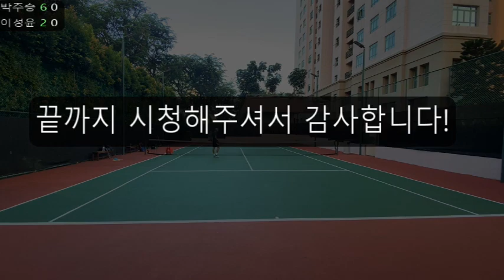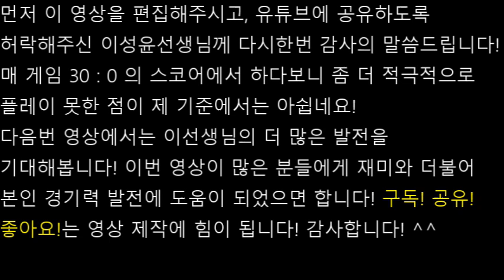보는것 만으로도 도움이 되는 실제 게임 1st (Feat : NTRP 3.5 성인제자 + 핸드캡게임)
현재 레슨자와 레슨 때 했던 게임을 보기좋게 편집하여 제작한 영상입니다! 아직은 NTRP 3.5인 상대편 선수라 제가 핸디캡을 가지고서 게임을 했습니다! 그렇기 때문에 저는 최선을 다해서, 안전하고 압박감을 주는 플레이를 하려고 노력했습니다! 이 영상이 많은 분들에게 재미와 실력향상에 도움이 되었으면 합니다! 박주승테니스아카데미 채널에서는 테니스 실력 향상에 도움이 되는 많은 영상을 무료로 공유하고 있으니, 보시고 도움이 되셨으면 합니다! 마지막으로 이 영상의 편집과 공유를 허락해주신 이성윤선생님께 깊은 감사의 말씀 드립니다! 구독! 좋아요! 공유!는 앞으로 영상제작에 힘이 됩니다! 감사합니다!  ^^